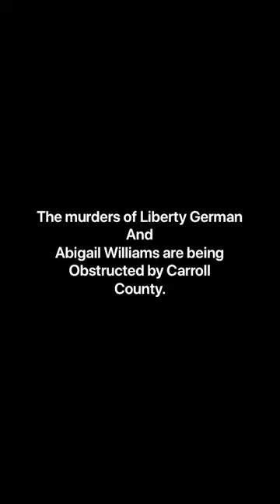The Carroll County Connection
Delphi, Indiana USA
Carroll County is filled with individuals that have fed themselves and made themselves rich before doing the work of the people.
Going on 4 years...
A horrific murder of two innocent young girls.
On February 13, 2017 14 year old Liberty German and 13 year old Abigail Williams were savagely murdered.
For over 3 years, investigators followed thousands of false leads and failed to release even a speck of information pertaining to the crime.
Investigators were apparently left with a trove of evidence including images of the perpetrator, his voice, several partial prints and a full DNA profile.
Yet, even with that they have yet to find even one solid lead.
There has never been one suspect ever by LE named.. why? Because it involves much more than meets the eye of that man with a blue coat on the bridge that day..
An entire nation has been emotionally invested in these girls death.. nothing has been brought out by LE nor family..
I’ve never seen a murder like this that family doesn’t  voice out and go crazy for answers.. yet all has been kept quiet.
There are reasons for this. That’s a fact.
Everyone’s attention has been on that man with blue coat, his identity.. but now after this long into this case.. I believe that’s irrelevant right now.. it will come and make more sense after reasons are brought out.. exposed.
Only then do I believe there will be answers..
Responsibility imo, lies on many.  Many that have been hurt by Libby and Abbys deaths even.
All dark comes to light.. the girl’s energy in the past 4 years has been very strong. Why?
They deserve and seek justice.
They will get their justice!
Justice will happen when one by one that holds some form of responsibility to what ended up in their deaths comes to light here.
Can you imagine their last moments of life? Knowing they were facing a horrible death.. One left to watch her best friends life being drained from her as she saw her pain?
I can’t.. May the shame of those responsible will always haunt them..it will.. until they come clean in their part.
The answer is in the dirty laundry pile!